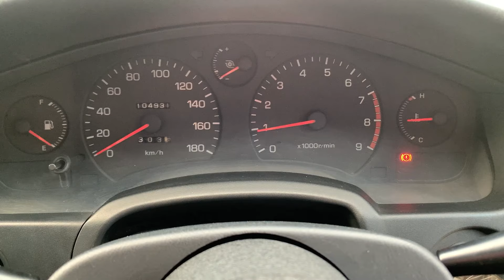1990 Toyota MR2 SW20 MR-2 GT For sale in Japan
1990 Toyota MR2 SW20 MR-2 GT For sale in Japan

ENGINE
Departure Muffler

EXTERIOR
Duluck Aero
Aftermarket 17 inch Alloy Wheels

INTERIOR
Greddy Boost Gauge
MOMO Steering
Aftermarket Shift Boot

Toprank Global is your one-stop shop for finding and importing your dream car from Japan, anywhere in the world! We handle everything from sourcing your perfect vehicle to navigating the shipping and import process.

Here's how Toprank Global can make your dream a reality:
•Vast Selection: •Vast Selection: Find your ideal car from our curated stock, or through a personalized request.
•Military stationed in Japan? We can deliver a car with Y plates and JCI , ready to drive on Japanese roads.
•Financing & Appraisal Support: Considering loans from Navy Federal or Penfed? We can assist with vehicle appraisals.
•Not-yet-importable cars? We offer secure storage in Japan for vehicles under 25 years old.
•Global Shipping: Live in a country with no 25-year import restrictions? We can ship your car directly to you.

Worried about the import process? Don't be! Toprank Global handles everything, from inspection and purchase to cleaning, shipping, customs clearance, and more.

Let Toprank Global be your guide to owning a piece of Japanese automotive history!